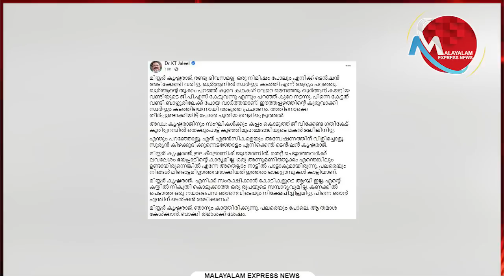കൃഷ്ണരാജിനുംസംഘികള്‍ക്കും കപ്പം കൊടുത്ത് ജീവിക്കേണ്ട ഗതികേട് കുഞ്ഞിമുഹമ്മദ്ഹാജിയുടെ മകന്‍ ജലീലിനില്ല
Tag-Generator-Youtube-malayalam news-global